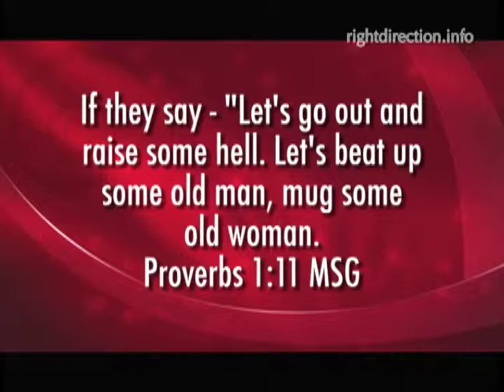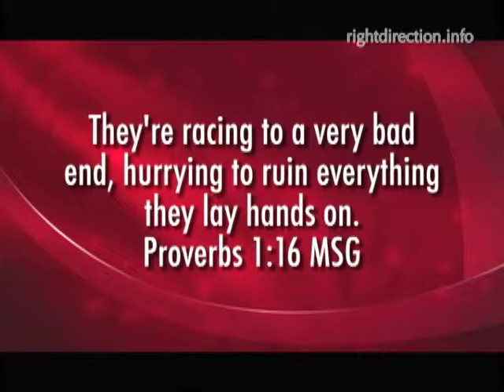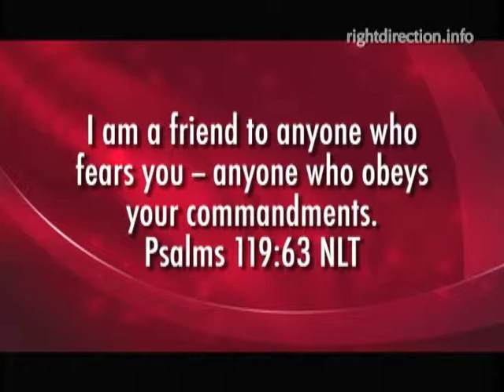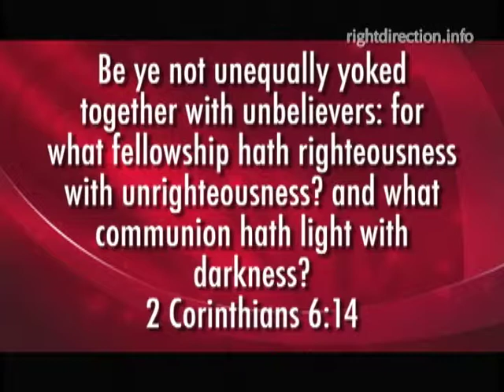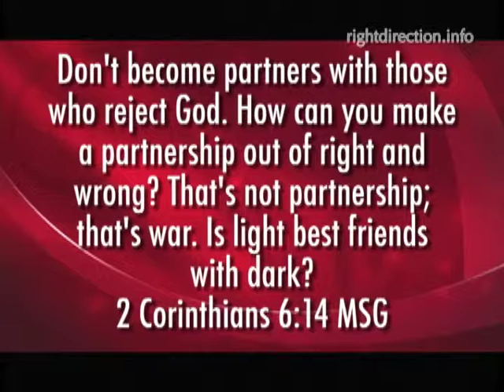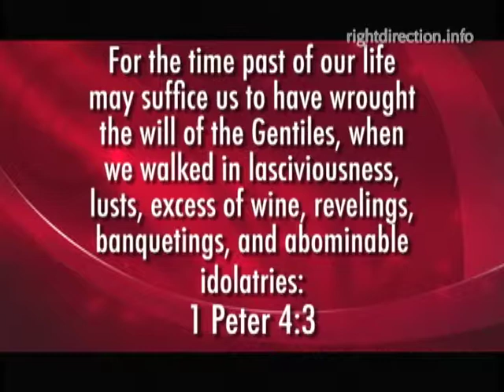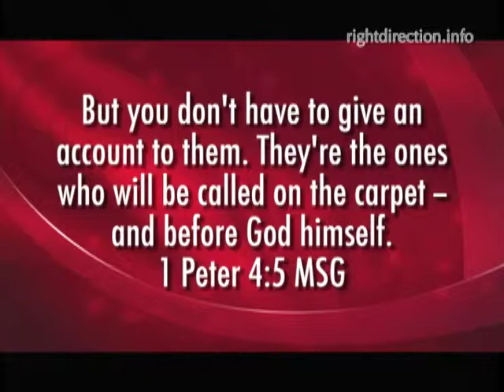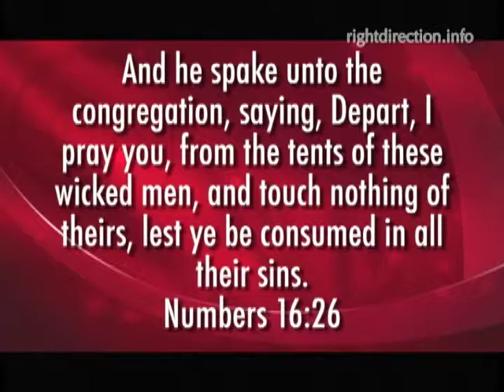Eyes Straight Ahead Pt 3